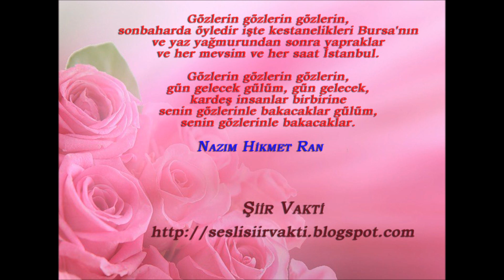Gözlerin Şiiri - Nazım Hikmet - Sesli Şiir Dinle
Gözlerin

Gözlerin gözlerin gözlerin,
ister hapisaneme, ister hastaneme gel,
gözlerin gözlerin gözlerin hep güneşte,
şu Mayıs ayı sonlarında öyledir işte
Antalya tarafında ekinler seher vakti.

Gözlerin gözlerin gözlerin,
kaç defa karşımda ağladılar
çırılçıplak kaldı gözlerin
altı aylık çocuk gözleri gibi kocaman ve çırılçıplak,
fakat bir gün bile güneşsiz kalmadılar.

Gözlerin gözlerin gözlerin,
gözlerin bir mahmurlaşmayagörsün
sevinçli bahtiyar
alabildiğine akıllı ve mükemmel
dillere destan bir şeyler olur dünyaya sevdası insanın.

Gözlerin gözlerin gözlerin,
sonbaharda öyledir işte kestanelikleri Bursa'nın
ve yaz yağmurundan sonra yapraklar
ve her mevsim ve her saat İstanbul.

Gözlerin gözlerin gözlerin,
gün gelecek gülüm, gün gelecek,
kardeş insanlar birbirine
senin gözlerinle bakacaklar gülüm,
senin gözlerinle bakacaklar.